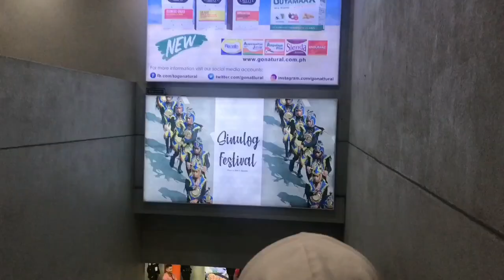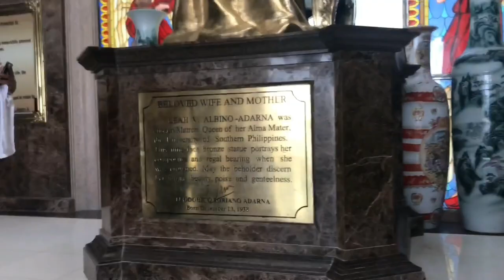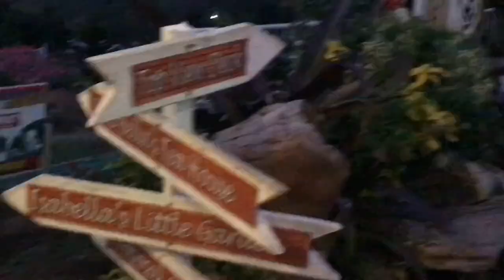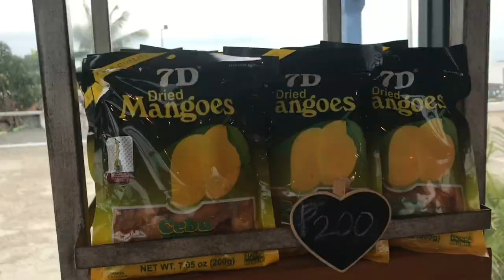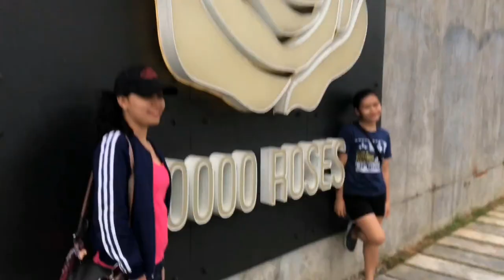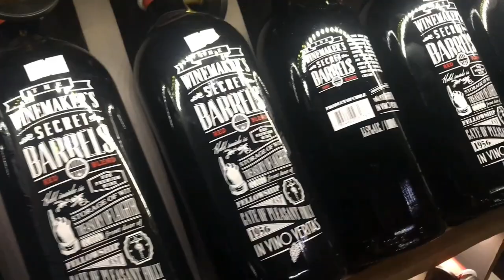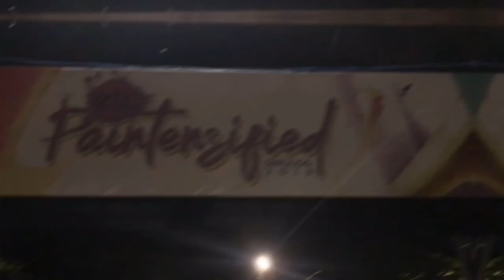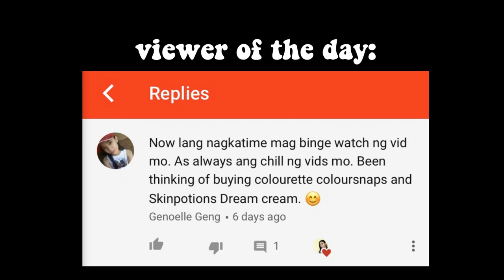CEBU TOUR WITH ME | SINULOG 2019 | A Chill Travel Vlog | Sittie Saheda